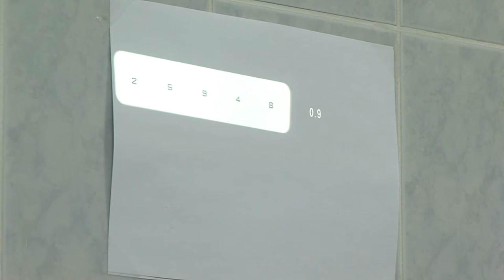A vakok és gyengénlátók száma folyamatosan emelkedik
Január 4-e a Braille írás világnapja. A lakosság átlagéletkorának növekedésével a vakok és gyengénlátók száma folyamatosan emelkedik. A Pécsi Tudományegyetem Klinikai Központ Szemészeti Klinika Makula Ambulanciájának szakemberei azért dolgoznak, hogy társadalmunkban minél kevesebb legyen a látássérült beteg. Fontos, hogy a makula degeneráció, vagyis a szemfenék meszesedés korai tüneteinél már felkeressük a szakorvost, hogy elkerüljük a későbbi látásvesztést.